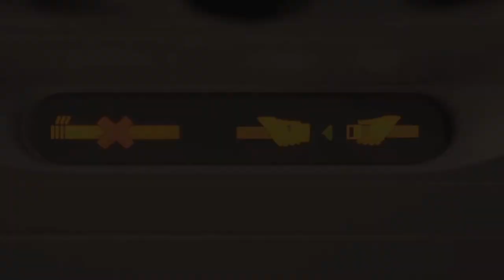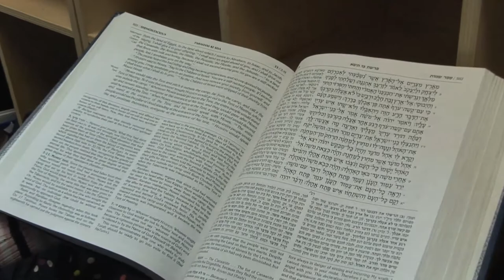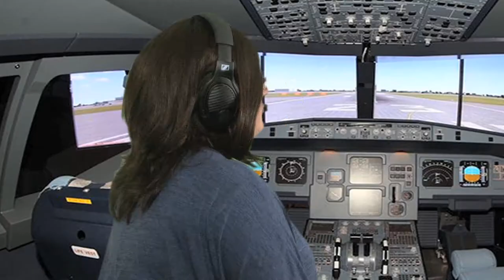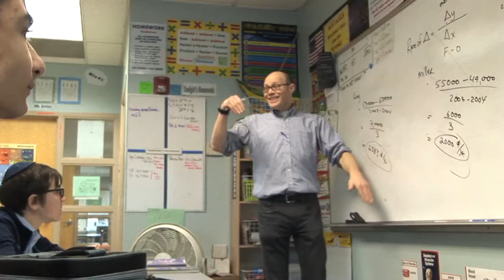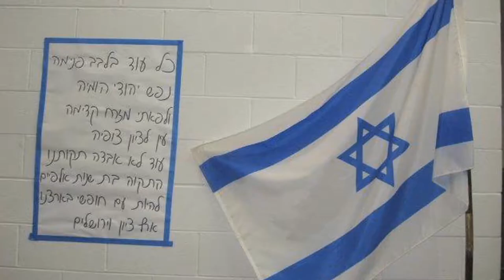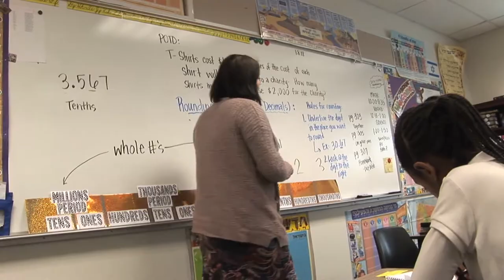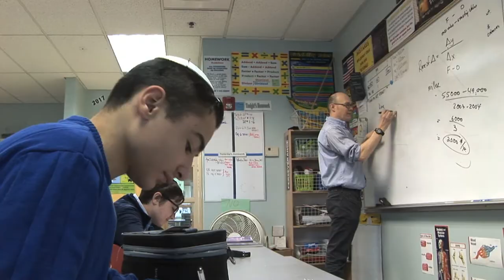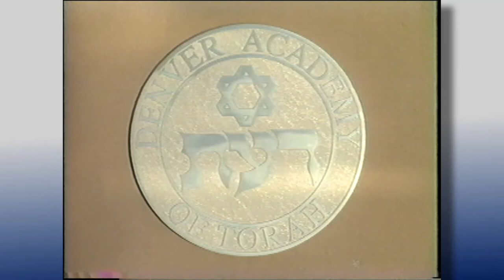Denver Academy of Torah Annual Dinner 2018